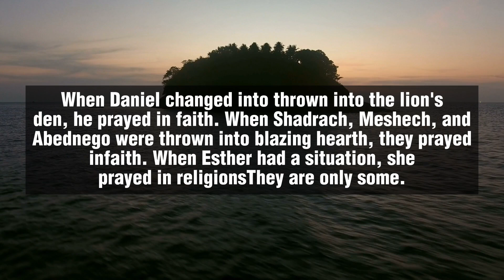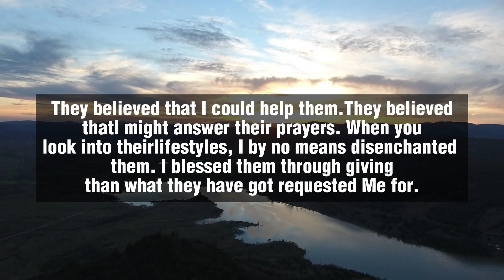🛑 God Message For You Today 🙏🙏 | Someone Is Planning To Distract You..✋| God Says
This Video Includes All These Searches👇
1. God Message for you today
2. God's Message for me
3. God jesus message
4. Urgent Message from god
5. God's Message for you
6. Jesus Message
7. God Message
8. God's Message
9. Message for God
10. God Message today
11. God Blessing Message
6. Jesus Message
7. God Message
8. God's Message
9. Message for God
10. God Message today
11. God Blessing Message
12. God thought
13. Message from the universe
14. Universe Message
15. Lord Message
16. God say to me
17. Urgent god Message
18. Lowofattraction
19. God helps
20. Jesus christ
21. Faith quotes
22. bible quotes
23. God say